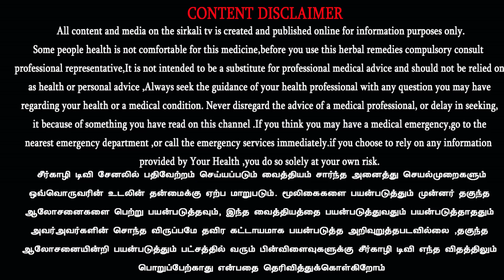அலங்காரத்திற்கு மட்டும் பயன்படும் வண்ண நிற வாழைப்பூ ரகங்கள் ornamental banana plants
அலங்காரத்திற்கு மட்டும் பயன்படும் வாழைப்பூ ரகங்கள் COLOR ON BANANA FLOWER